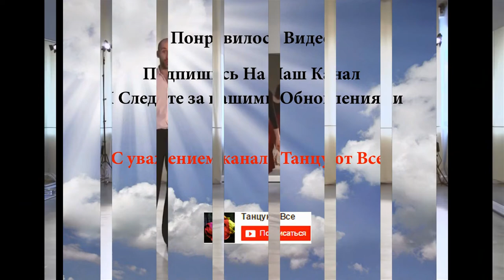Танцуем Самба - Урок 3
Танцуем сальса
«Школа танцев» с хореографом Евгением Папунаишвили. Учимся танцевать вместе с Евгением. Обучение проходит очень легко. Смотрим и учимся танцевать.